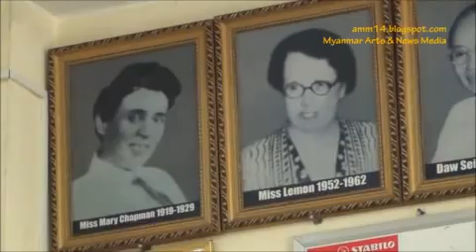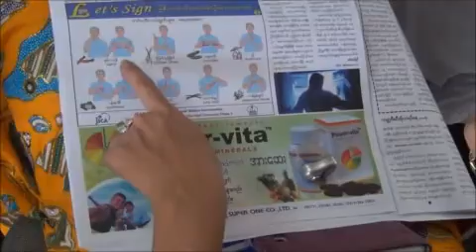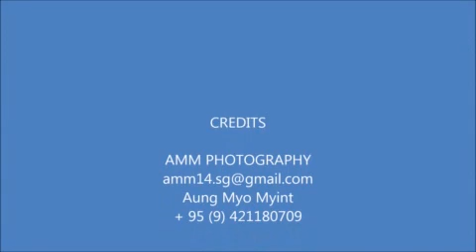Nang Khin Zay Yar by Sculptor Kyaw Kyaw Min & Artist Shwe Myint